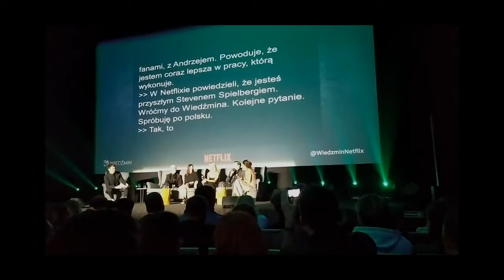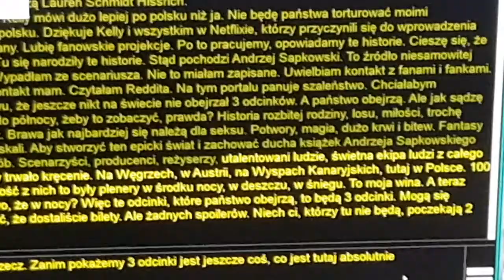Interlingual live subtitling - The Witcher 2019 (ENG)